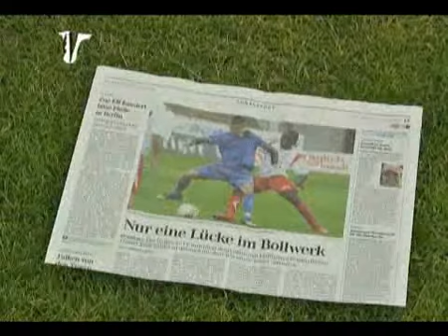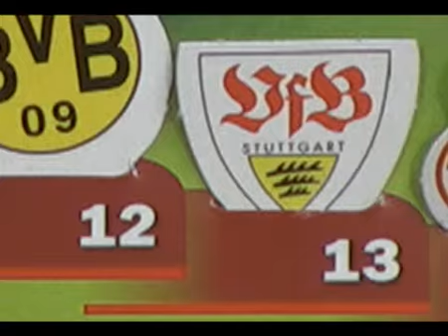Karpes Einwürfe - 9. Spieltag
Karpe langweilte sich beim Spitzenspiel Leverkusen - Hamburg. Schalke dagegen ist sportlich obenauf, für Hertha bleibt nur Spott.